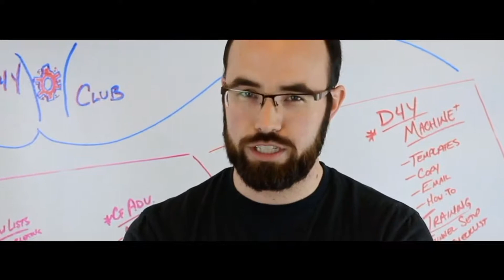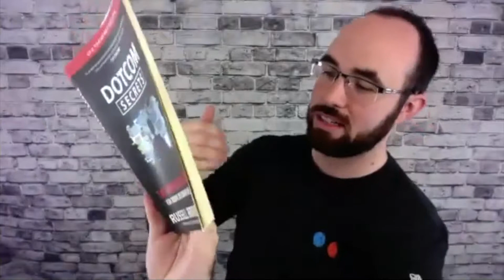KATHRYN JONES - DESIGN HACKING 7 FIGURE SALES FUNNELS - Increase your conversions (with Ben Moote)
Kathryn Jones of CF Design School is a sales funnel designing genius. She actually teaches "Design Hacking" in her course! Speaker at Funnel Hacking Live 2020, Kathryn Jones taught why 7-figure (or 'two comma club') funnels are popping up more and more! Watch, listen & learn, because I was blown away!

See WHY Kathryn Jones is worth listening to, because after hearing about Kathryn 6 months ago, then meeting her, and eventually hacking her funnel right before she spoke on stage at Funnel Hacking Live, I realized... she might be onto something... 😉

Once you finish the interview, checkout the full Funnel Hack on Kathryn Jone's Design Hacking Funnel! You can watch it here:

KATHRYN JONES - CREATING 7 FIGURE DESIGNS - How to increase conversions and be YOU! (with Ben Moote)